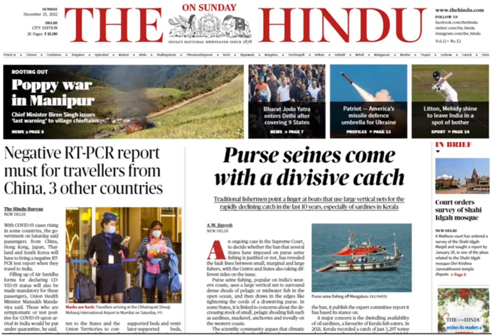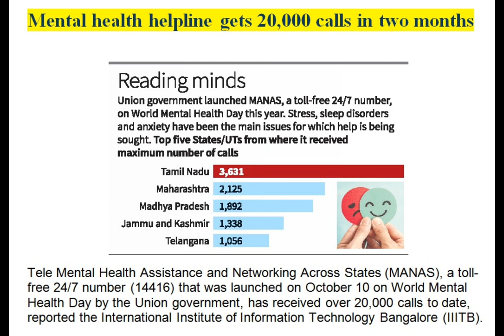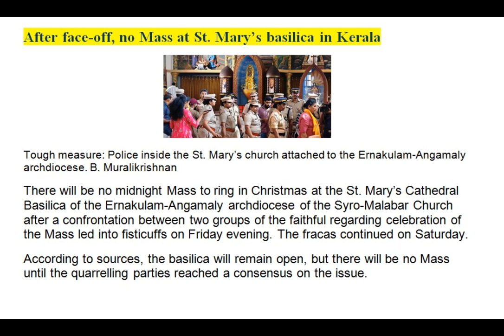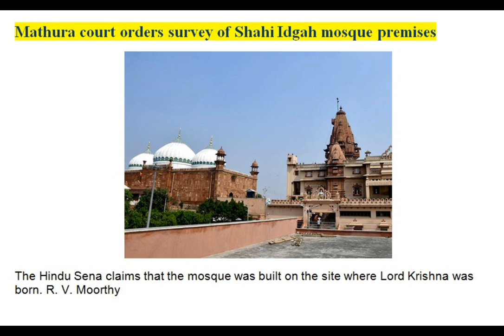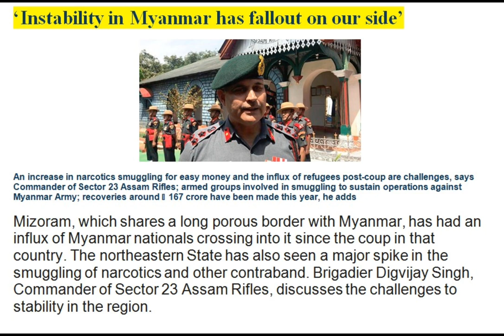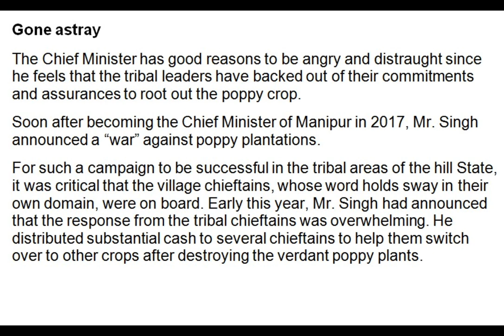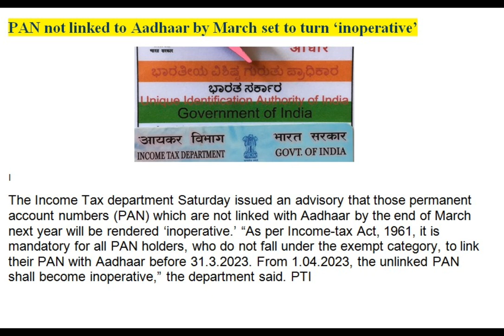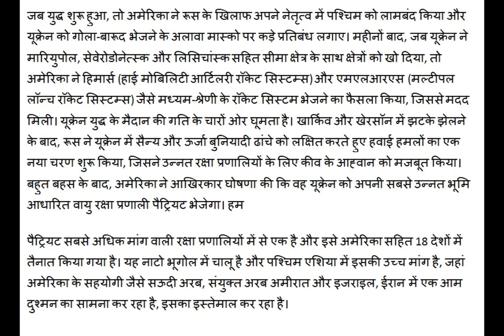25th Dec.22 Current Affairs l The Hindu Newspaper Headlines as per UPSC Syllabus I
25th December 2022 l The Hindu Newspaper Headlines l The Hindu News For UPSC

upse news
upsc news

upsc newspaper

upse hindu

the hindu

editorial analysis

upse Hindu
RJ CHANNEL 1